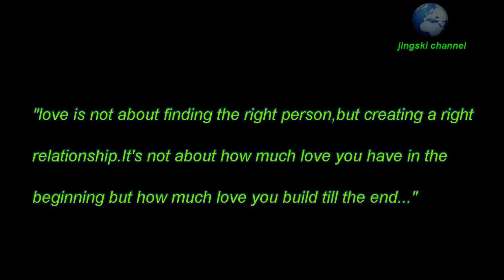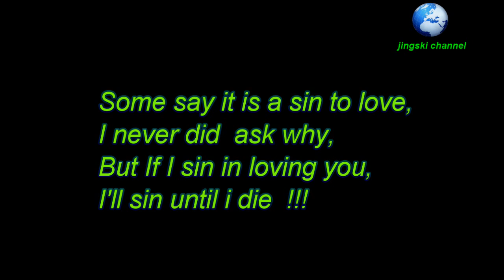tom loves angela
Love is a moment that lasts forever...